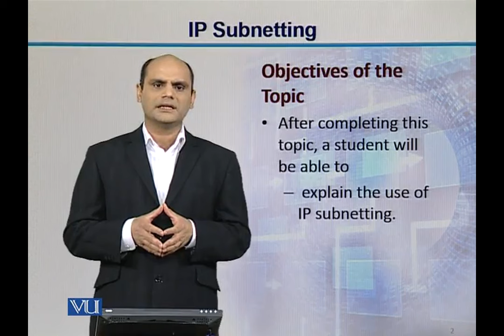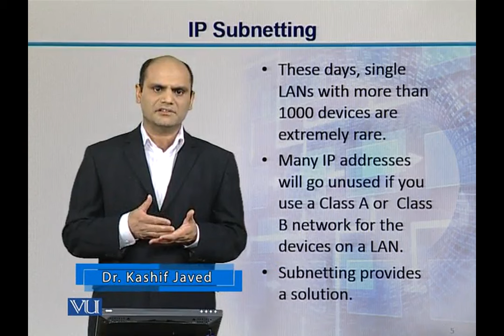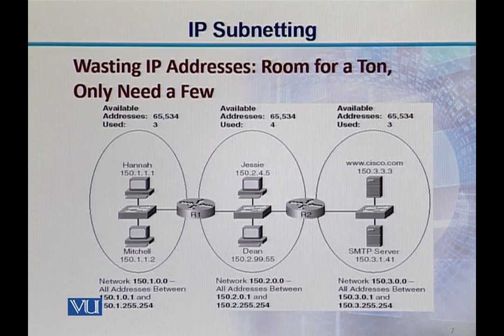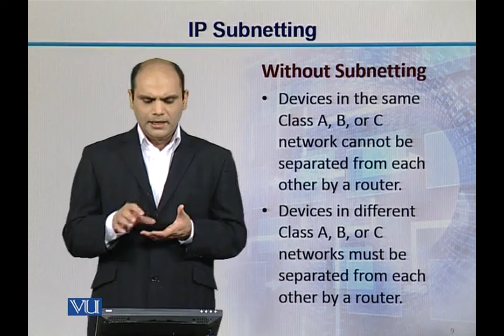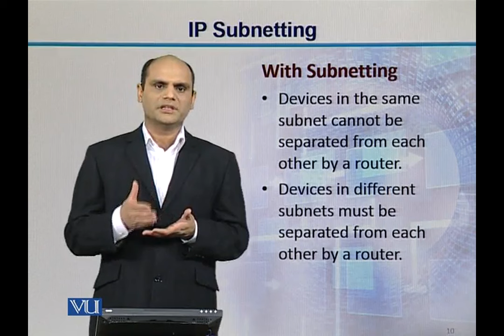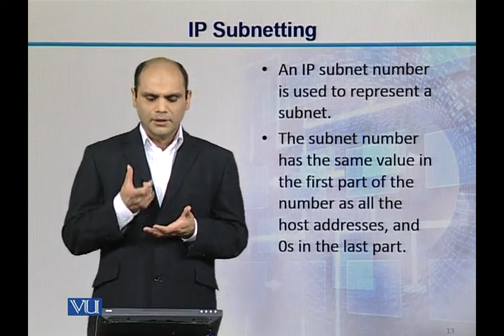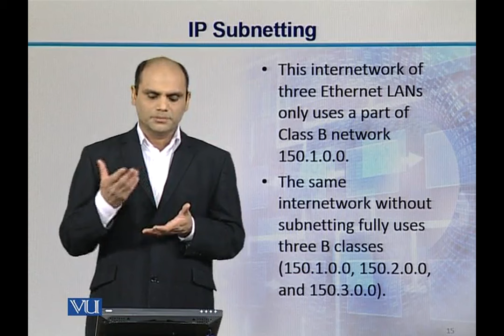IP Subnetting | Introduction to Network Design and Analysis | CS206_Topic042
CS206 - Introduction to Network Design and Analysis,
Topic042: IP Subnetting,
By Dr. Kashif Javed